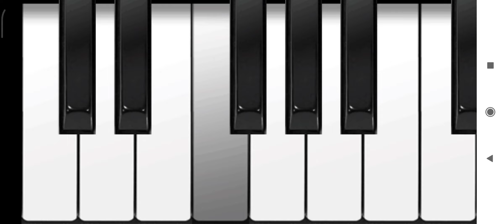Pierdzenie 2 ja chce mieć więcej subskrypcji